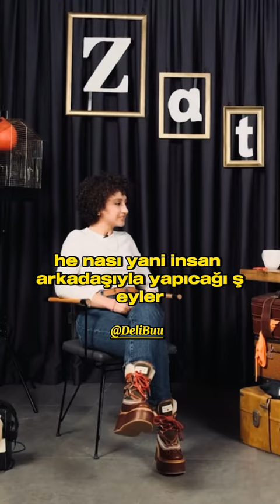Arkadaşlık ve Evlilik 😂 | Ecem Erkek